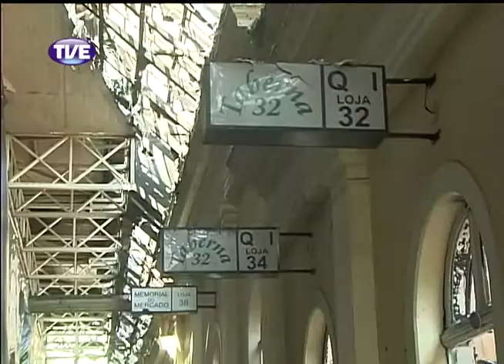Jornal da TVE 1 Edição 30/10/13